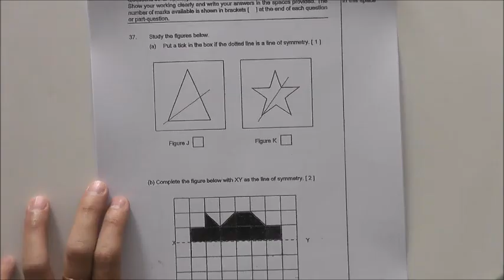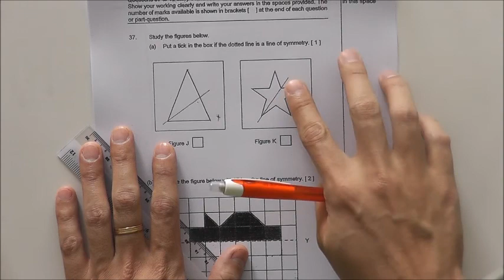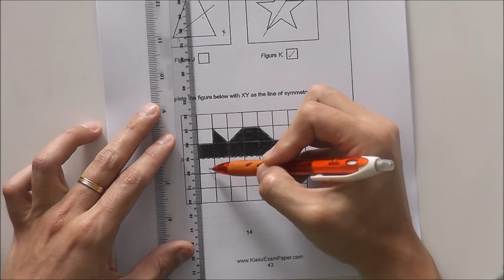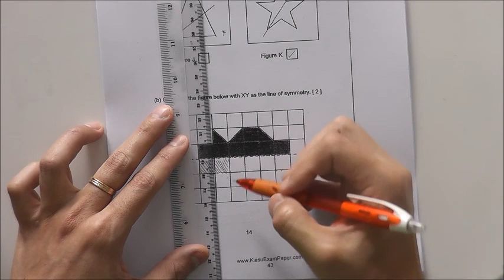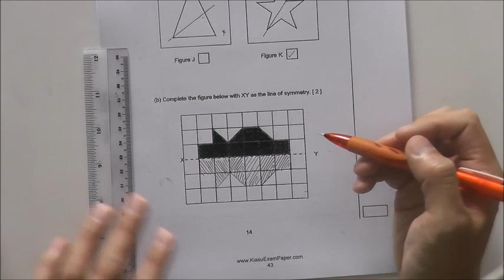P4 3 37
Prepared by Mr Oh Ming Yeo